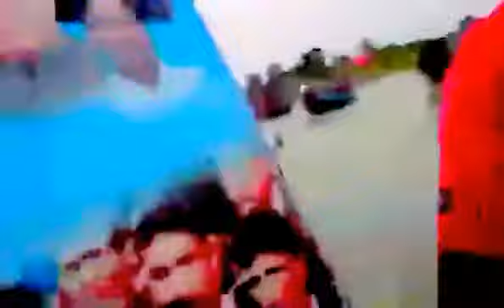Copy of 17961156_1437620016353071_1515527606085091328_n.mp4